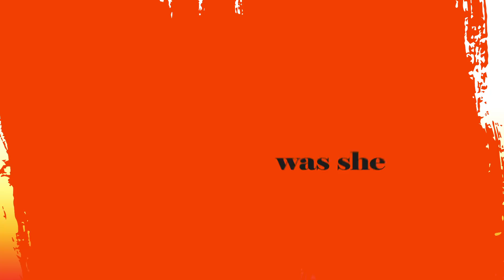David Rudder - The Jamettery (Official Lyric Video) | 2018 Music Release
Written by David Rudder(COTT) and Gregory Assing (PRS)
Produced by Gregory Assing.
Executive Producers: Smokey Joe music, Gregg X Music , Write Rudder music (cott)
Overdubs : Jeremy Ledbetter
Lyric Video by Lee Designs Ltd.
Footage by Candice Lee